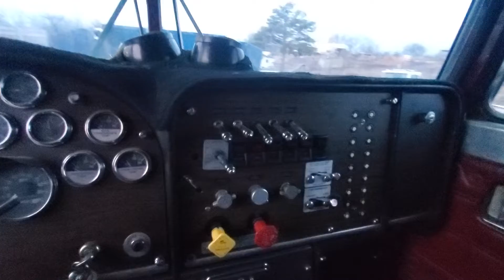#205 1985 Peterbilt 359 for sale